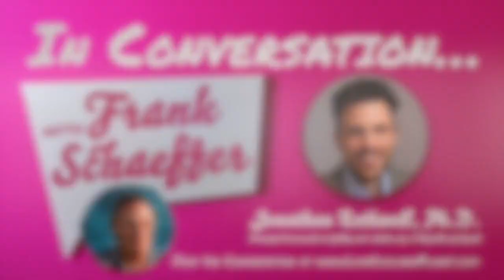In Conversation… with Frank Schaeffer • Jonathan Rothwell, Ph. D.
Frank Schaeffer In Conversation with Jonathan Rothwell, Ph.D., Principal Economist at Gallup, exploring his work and the themes of his book, A Republic of Equals: A Manifesto for a Just Society.
LINKS

Love, Children, Planet.
BOOKS

A Republic of Equals: A Manifesto for a Just Society
In Conversation… with Frank Schaeffer is a production of the George Bailey Morality in Public Life Fellowship. It is hosted by Frank Schaeffer, author of Fall In Love, Have Children, Stay Put, Save the Planet, Be Happy.

Follow Frank on Substack, Facebook, Twitter, Instagram, Threads, and YouTube.

In Conversation… with Frank Schaeffer Podcast